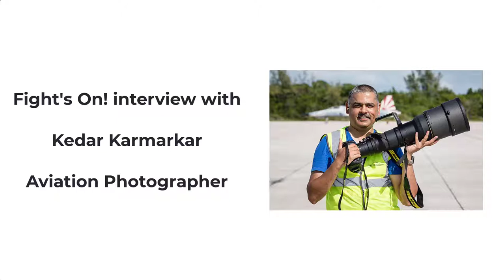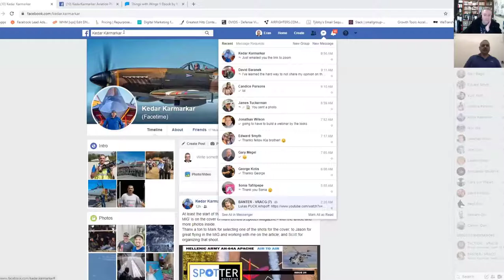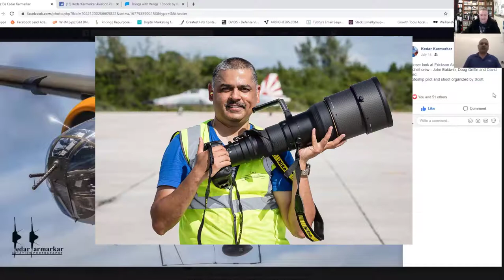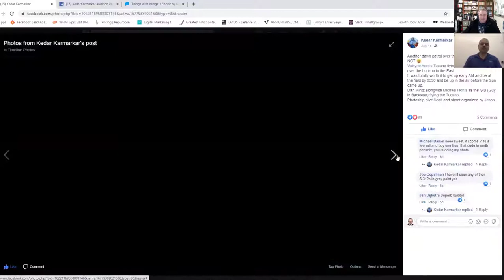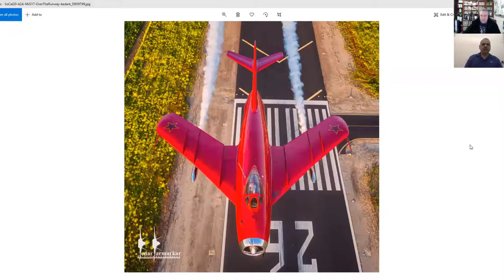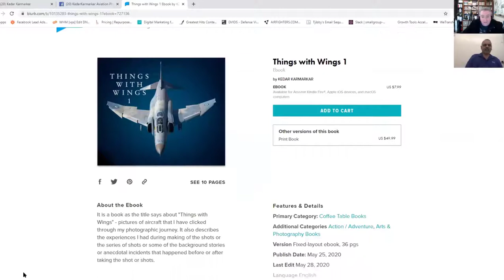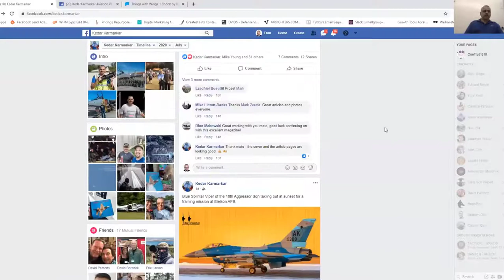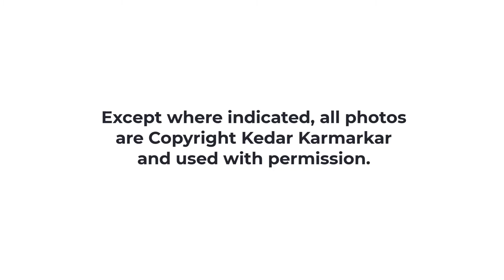Kedar Karmarkar Aviation Photographer interview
Today's interview is with world renowned aviation photographer Kedar "Facetime" Karmarkar.

During this fun conversation, Kedar told me about how he got into aviation photography (NOT his primary occupation), as well as his 3 most memorable photo shoots and a "long but distinguished list" of his favorite military planes.

He also explained how he got given his "call sign" (Facetime) and no - it has nothing to do with video calls on an iphone! :-)

You'll also get to see a heap of Kedar's amazing photographs and hear the stories about how he got to take photographs of some of them.

In this interview, you'll see photos of the following planes:

F-86 Sabre
MiG 17
B-1 Lancer
F-5N Tiger II
F-16 Viper
F-15 Eagle
F-14 Tomcat
F-18 Super Hornet (Rhino)
A-10 Warthog
F-35 Lightning II
F-4 Phantom
F-22 Raptor
P-40 Warhawk/Kittyhawk
Supermarine Spitfire
B-29 Super Fortress
MiG 29
Dassault Rafale
B-17 Flying Fortress
P-47 Thunderbolt
B-25 Mitchell

Kedar even reminded me of a boyhood treat that he & I both had in common. We both read & enjoyed the Commando series of comics, which were a staple for all those (male & female) interested in military stories.

We also had a look at his book (Things With Wings) and his AMAZING photo collection if you "feel the need" to buy some of them.

Lastly, Kedar laments on missing one of the RAAF's most famous planes...

You can also join the Fight's On!